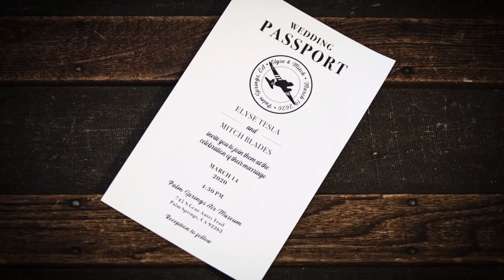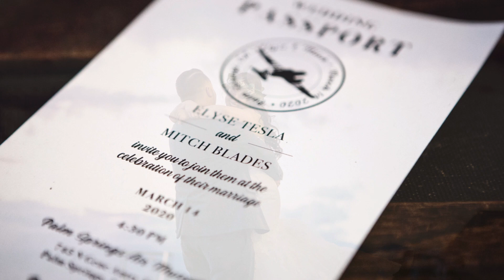MitchandElyseHD1080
Mitch and Elyse wedding March 14, 2020 in Palm Springs, California.